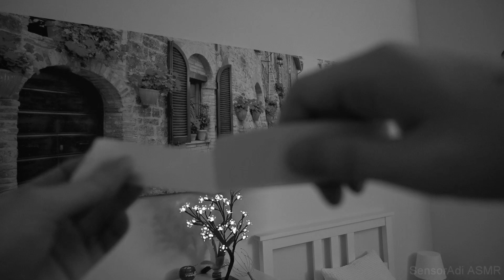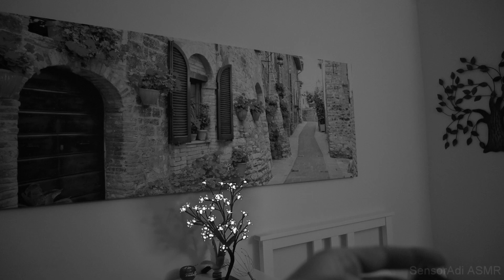ASMR Tingle Challenge (You Lose)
Try to resist my asmr tingle challenge. I think it would be not that simple. I really hope that I will be the winner.
It is just asmr triggers sounds recorded with HQ microphone + some quiet whispers. I do a lot of cuts this time to surprise You.
Also some bonus at the end.
Take care, all the best.

You will not be disappointed. Thank You.
You let this possible. Thank You for Appreciate my work.